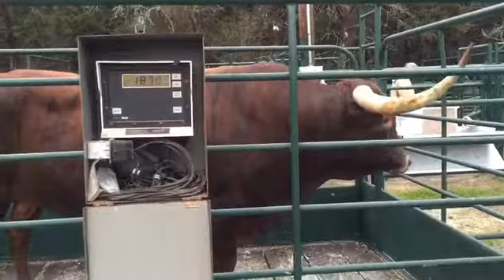Struthoff Ranch working the herd today begins w/ SR Clout 466 weighing 1,865 LBS & 71.5 TTT 12/30/16